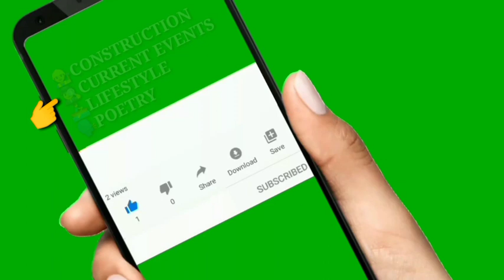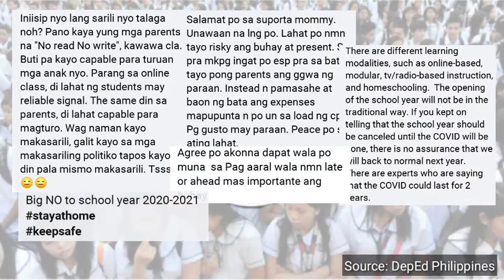DepEd Update: OCTOBER 5 na ang Pasokan | BAKUNA MUNA BAGO ESKWELA, ano ang masasabi mo dito?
Ang Learning Continuity Plan ang sagot ng Department of Education sa pagpapatuloy ng pag-aaral ng mga bata sa panahon ng pandemya. Paglilinaw ng DepEd na hindi nila pinipilit ang face-to-face na pagpasok sa mga bata sa eskwelahan, at maaaring ipapatupad ang "distance learning" gamit ang internet.

deped commons,
deped continuity plan,
deped tech unit,
deped commons grade 2,
deped tambayan,
deped region 3,
deped commons grade 4,
deped philippines,
deped commons grade 6,
deped announces grade 13,
deped announce,
deped advisory,
deped ako,
deped angeles city,
deped august,
deped application,
deped august 24,
deped bataan,
deped bulacan,
deped briones,
deped bulacan march,
deped back to school,
deped balita,
deped bulk files,
deped batac,
deped commons grade 1,
deped common grade 5,
deped common grade 3,
deped commons grade 7,
deped does sa ere,
deped demo,
deped department of education,
deped dance,
deped davao city,
deped demo teaching,
deped declared,
deped davao occidental,
deped edtech unit,
deped edtech unit live,
deped edtech,
deped etu,
deped education,
deped edtech live,
deped edtech webinar,
deped etu channel,
deped e class record,
deped e learning,
deped e tech,
deped e graduation,
flamengo e dependente,
pedro e izal,
alisson e neide dependente,
e na despedida,
deped forms,
deped free laptop,
deped frontliners,
deped form 2,
deped forms 1-10,
deped facebook workplace,
deped face to face,
deped free office 365,
deped graduation,
deped grade 13,
deped graduation song,
deped graduation 2020,
deped grade 3,
deped graduation news,
deped grade 2,
deped games,
joe g. deped mentor,
g suite deped,
deped edtech unit g suite,
deped hymn,
deped hour,
deped hero,
deped home study,
deped hiring 2020,
deped helps,
deped hymn song,
deped hotline,
deped interview,
deped icts etu,
deped interview questions,
deped ict,
deped interview questions and answers,
deped id,
deped interview tips,
deped issuances nueva ecija,
i deped.in/hrprofilepalawan,
i love deped dumaguete,
deped jingle,
deped job interview,
laging handa deped drrm jingle,
deped san jose del monte,
deped drrm jingle,
jessica soho deped,
deped brigada jingle,
june 1 deped,
deped kumon,
deped kindergarten,
deped kotobee,
deped k to 12,
deped kinder,
deped kailan ang pasok,
deped kailan ang pasukan,
deped kumon grade 2,
deped grading system k-12,
deped lis,
deped live,
deped learning,
deped latest update,
deped logo,
deped laging handa,
deped leyte hymn,
deped lesson,
depedro l,
deped march,
deped manila,
deped masbate city,
deped manila webinar,
deped memo,
deped manila webinar series,
deped masbate,
deped march remix,
deped news,
deped news update,
deped new normal,
deped news and materials,
deped ng bulacan,
deped night,
deped ncr,
deped no graduation,
deped online,
deped order,
deped online press conference,
deped online school,
deped online learning,
deped online class,
deped open educational resources,
deped opening of classes 2020,
deped cdo tech o'clock,
deped tech o'clock,
deped pampanga,
deped philippines live,
deped pasukan,
deped pbb update,
deped presscon,
deped pbb,
deped pasukan 2020,
deped quiz,
deped quizizz,
deped question and answer,
deped questions,
deped quiz grade 1,
deped quiz grade 2,
deped quiz grade 3,
deped ranking,
deped remix,
deped rizal,
deped radar,
deped region 1,
deped region 3 hymn,
deped ranking tips,
deped song,
deped school,
deped survey,
deped school opening,
deped suspension,
deped survey on the opening of classes,
deped song remix,
deped school calendar 2020,
lis deped,
lis deped enrolment masterlist,
lis deped sf5,
lis deped bmi,
lis deped general average,
lis deped tutorial,
lis deped gov ph dashboard login,
lis deped school forms,
deped tayo bulacan,
deped tech,
deped technology unit,
deped tambayan ph,
deped teacher,
deped update,
deped uniform 2020,
deped update 2020,
deped update today,
deped uniform,
deped updates april 2020,
deped update graduation,
deped uniform 2018,
deped virtual press conference,
deped voucher,
deped vs tulfo,
deped virtual conference may 11 2020,
deped vision,
deped voucher 2020 requirements,
deped voucher program 2019,
deped webinar,
deped webinar live,
deped walang pasok,
deped webinar series,
deped webinar oer,
deped webinar may 7 2020,
deped webinar may 11 2020,
deped webinar registration,
deped common,
deped common grade 1,
deped youtube,
deped school year 2020,
deped school year 2020 to 2021,
deped school year,
luz casal y depedro,
izal y depedro,
vetusta morla y depedro,
fe bambikina y depedro,
debut y despedida,
calexico y depedro,
amparanoia y depedro,
russian red y depedro,
deped zambales,
deped zumba dance,
deep zumba,
deped 0365 registration,
deped 042 s 2020,
activating deped 0365 account,
deped 10 point agenda,
grade 13 deped,
deped learning grade 1,
deped commons grade 1 english,
deped tambayan grade 1,
deped commons grade 1 reading,
grade 1 deped,
deped commons grade 1 math,
deped 2020,